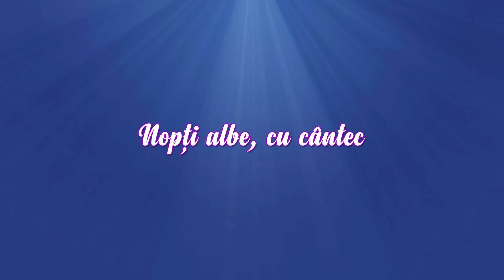Andra Caprusu - Sarbe - LIVE LA EMI TV